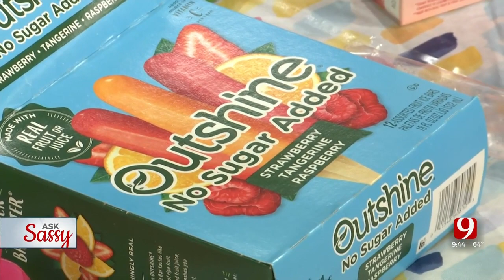Ask Sassy: Types of Popsicles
On this week's Ask Sassy, we're talking about different types of popsicles.